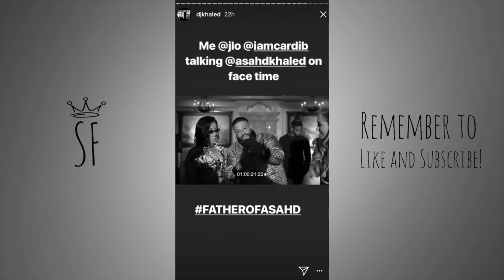DJ Khaled Starts Boxing On Stage in Vegas Before Cardi B Calls Asahd